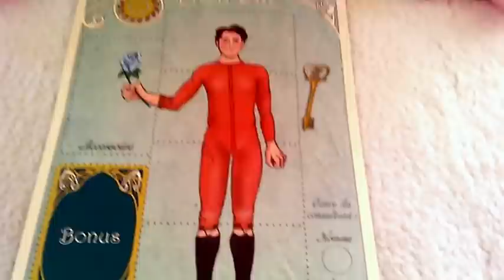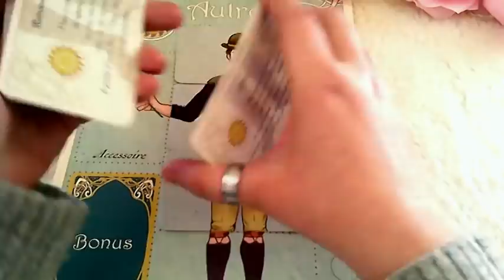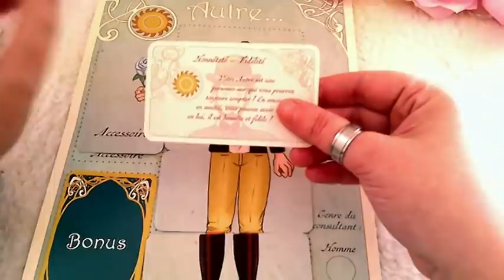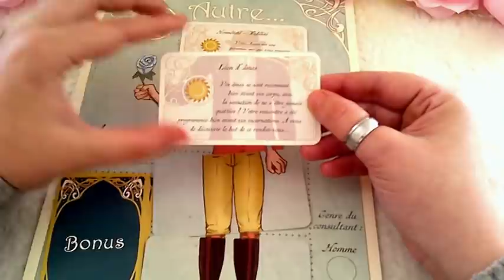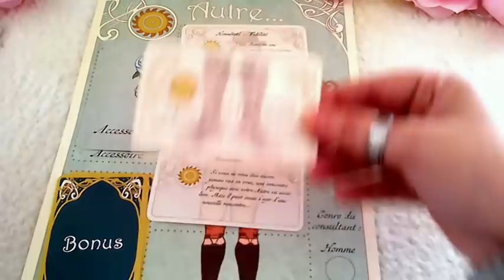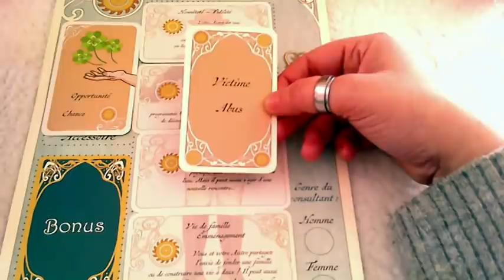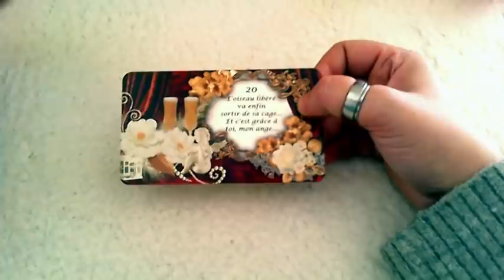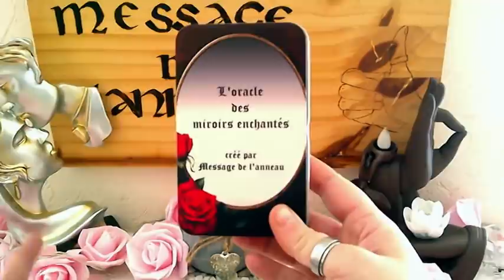Vous Allez Bientôt Faire LA RENCONTRE Votre Vie !!! Grand AMOUR Assuré !!! 💖💖💖